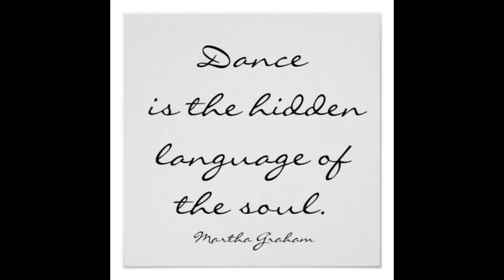Gypsy Queens - the joy of dancing together in 2021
"Dance is the hidden language of the soul"

Danzatrici: Cécile Niccolini - Samantha Gianera -Sara Menghi